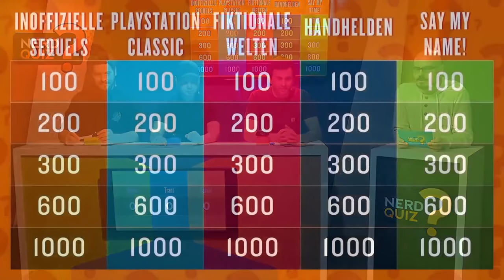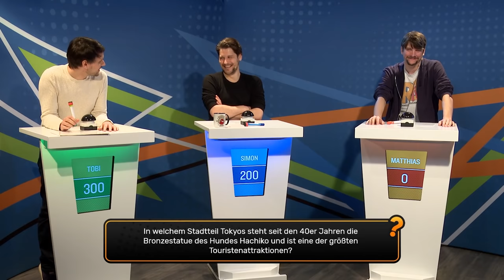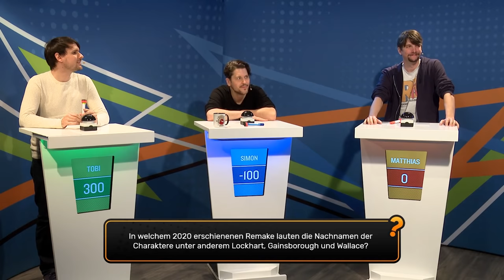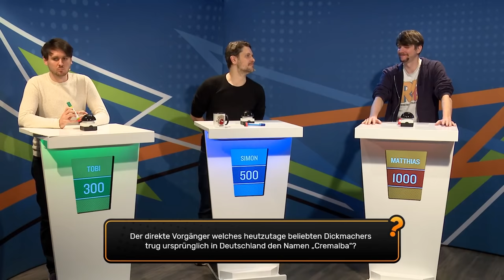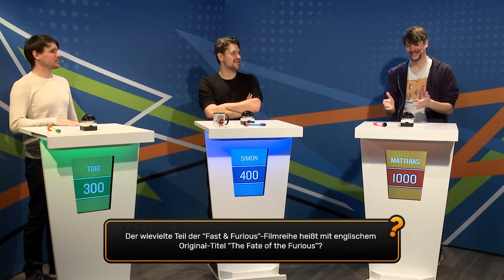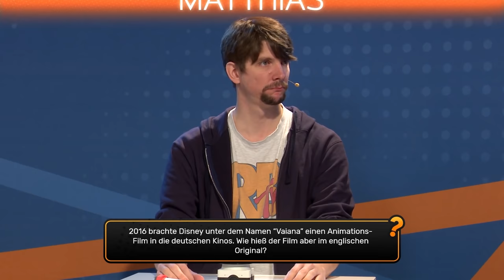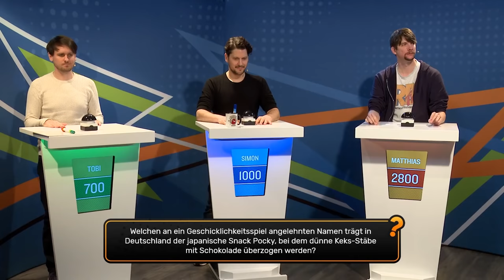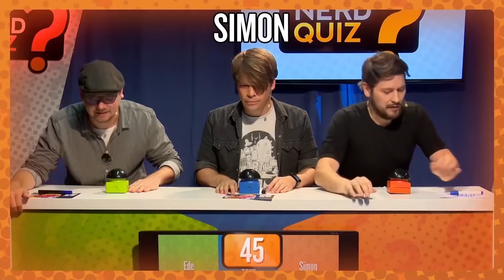Nerd Quiz S.8 Runde 1 | Tobi vs. Simon vs. Matthias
Lange gewünscht, jetzt wieder da! Das Nerd Quiz kehrt 2020 noch einmal mit einer klassischen Turnier-Staffel zurück, aber dafür mit vielen neuen Kandidaten und einem brandneuen Studio. Gregor begrüßt in der ersten von den insgesamt 6 Vorrunden nun Simon, Tobi Escher und Matthias die um einen Platz im Halbfinale spielen.